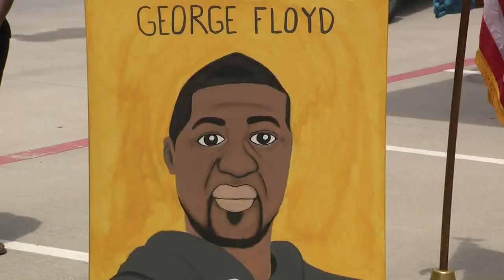Lancaster PD travels 200 miles to deliver George Floyd portrait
The artist of the portrait gave the painting to the Floyd family.